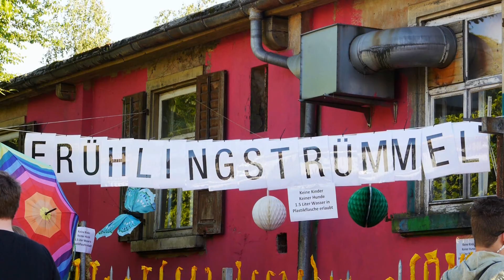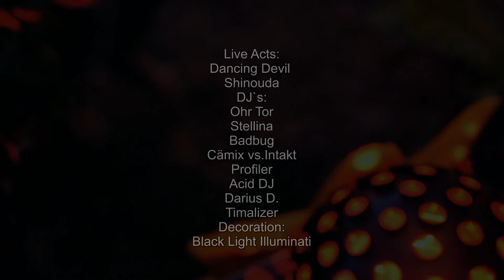27.05.2017 Frühlingstrümmel 7 // Wenk Areal Aarau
Frühlingstrümmel 7
Daydance & Clubbing by Rhythm of the Moon, Crash Kid Company & L.E.D.

Film made by Undine Traumkind